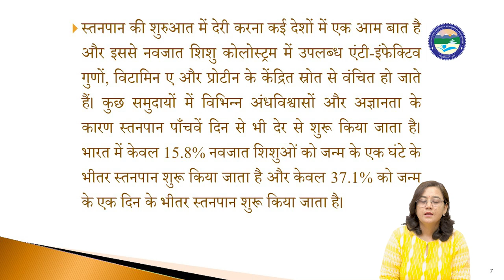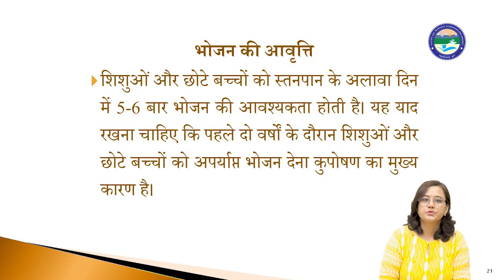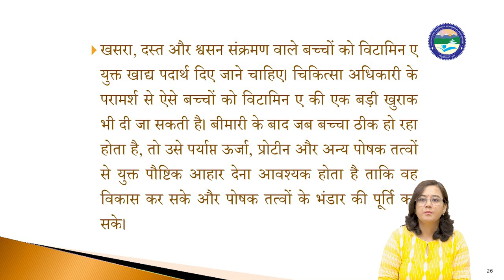शिशु और छोटे बच्चों के लिए इष्टतम आहार पद्धतियाँ || राष्ट्रीय पोषण सप्ताह(1-7 सितम्बर) || UOU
Uttarakhand

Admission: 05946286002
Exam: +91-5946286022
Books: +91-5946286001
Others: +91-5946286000